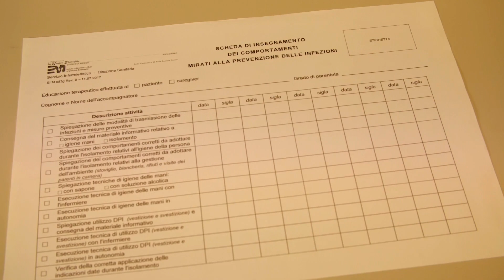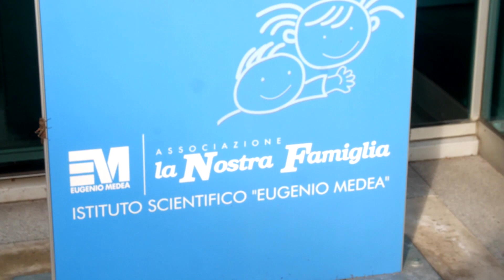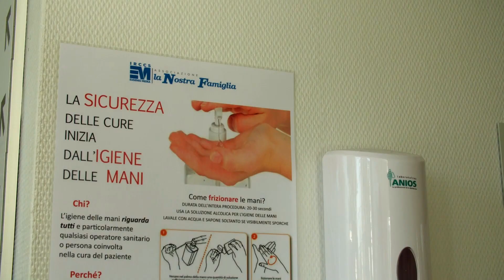I vincitori del Premio Sham 2019 - Associazione "La nostra famiglia", IRCCS "E Medea"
Prevenire le infezioni correlate all’assistenza attraverso un intervento educativo mirato all’igiene delle mani e all’adozione di strumenti di comunicazione alternativa.

"Utenti, caregiver e operatori sanitari alleati nella prevenzione delle infezioni correlate all’assistenza in una struttura riabilitativa dell’età evolutiva" è il progetto realizzato dall'IRCCS "E. Medea" e dall’Associazione "La Nostra Famiglia", risultato tra i vincitori del Premio Sham 2019 nella categoria "Strutture Private Religiose" in partnership con ARIS.